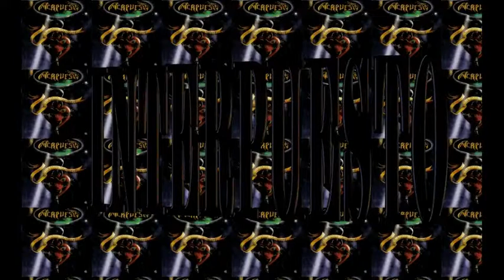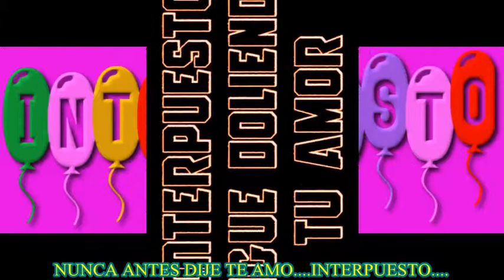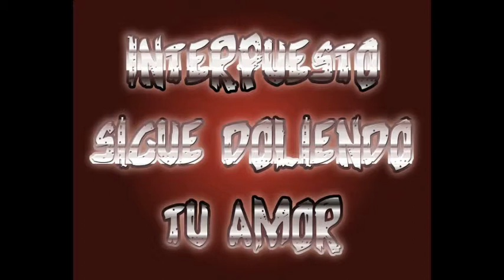INTERPUESTO, NUNCA ANTES DIJE TE AMO